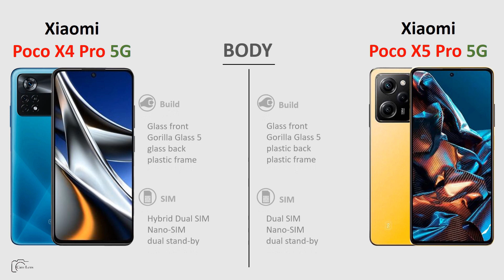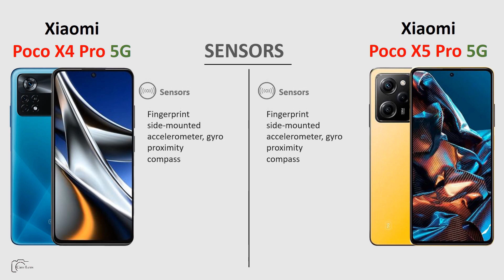Xiaomi Poco X4 Pro 5G vs Xiaomi Poco X5 Pro 5G